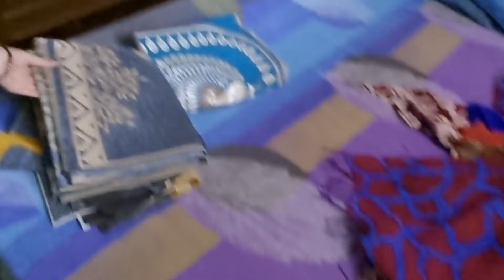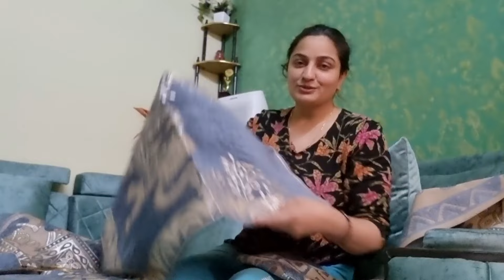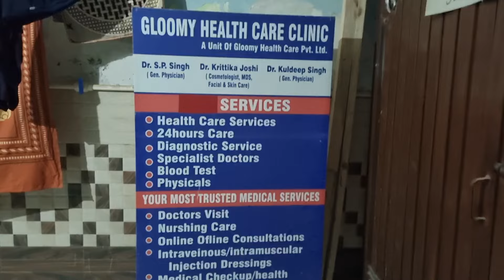खाना खाने की भी फुर्सत नहीं..☹️पुरा ही दिन काम ही काम 🙄जुत्ती तो सुंदर हैं पर वापिस कर दी🏵